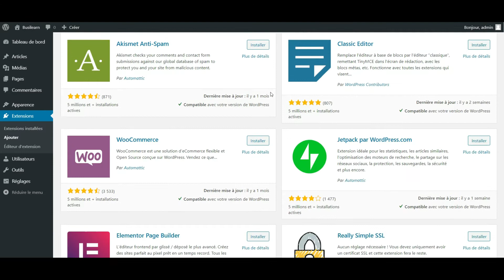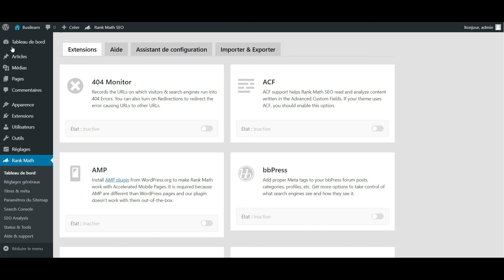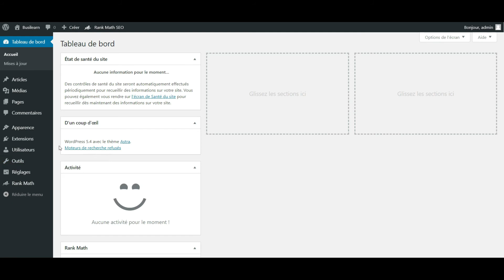Comment installer un plugin sur WordPress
Dans cette vidéo je vous montre les différents moyens d'installer un plugin dans WordPress.

Vous pouvez rejoindre notre communauté et suivre notre cours complet GRATUITEMENT "Créer un site avec WordPress : Guide ultime"

💎 Le concept de Busilearn 💎

Busilearn est une communauté concentrée sur le domaine du web marketing. Nous mettons à disposition plusieurs formations en ligne généralement gratuites pour vous apprendre à utiliser des logiciels et outils en ligne.

Nous proposons également plusieurs services, comme par exemple des packs de plugins WordPress ou des templates de sites pré-configurés sous forme de pack.

N'hésitez pas à chatter avec nous via notre page Facebook ou instagram !

🤔 Pourquoi nous rejoindre ? 🤔

🎓 Cours et formations en ligne totalement gratuites
🕺 Accès à un groupe d'entraide pour entrepreneurs digitaux
🎁 Des bonus, offres et cadeaux